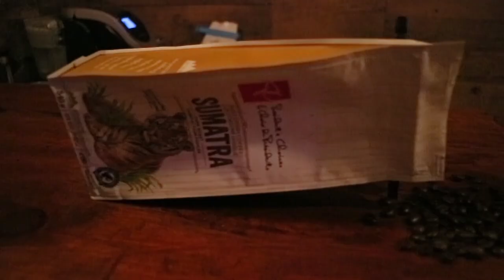COFFEE BAR EPISODE 017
Welcome to the Coffee Bar Episode 017.